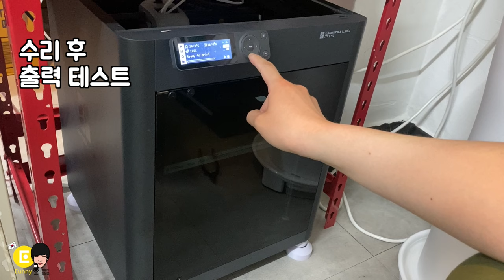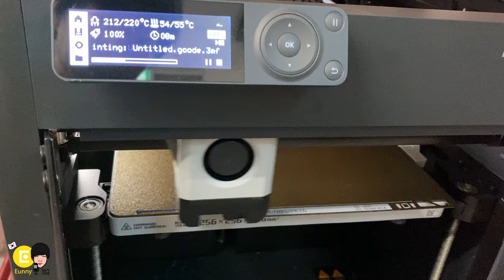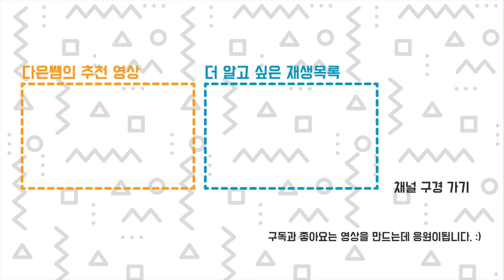익스트루더 뱀부 3D 프린터 P1S 분해 수리하기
뱀부 P1S는 음.. 시샘이 많은지 다른 친구들 고쳐주지까 자기도 고장나는;;;;;; 에흉
노즐은 몇번 수리해봤었는데 익스트루더에 필라멘트가 낀건 처음이네요
분해하면서 잘 만들었구나 생각도 들지만, 도대체 어떻게 여기에 끼지? 이런 생각도 같이 듭니다.
00:00 나를 빼먹으면 섭섭한 뱀부 Bamboo P1S 3D printer 고장
01:05 익스트루더 기계에서 분리하기
02:56 익스트루더 분해하기 이렇게 생겼군아...
08:03 익스트루더 다시 조립하기 처음 분해 한거라 막막함
12:02 익스트루더 기계 본체에 조립하기
15:37 수리 완료후 출력 테스트